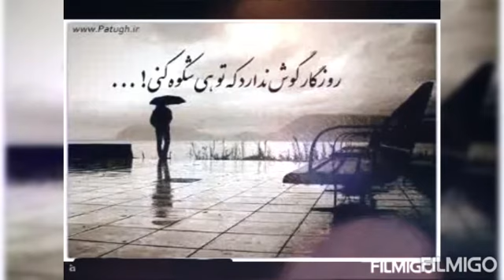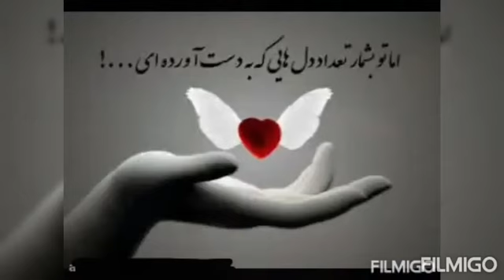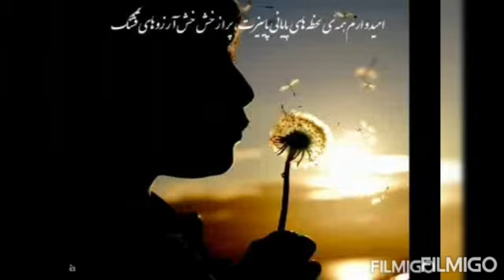دو قدم مانده که پاییز به یغما برود...شب یلدا_ yalda_ خوانش: مَهرو